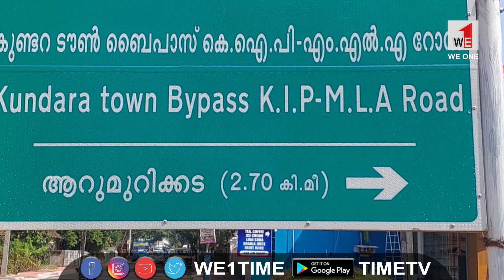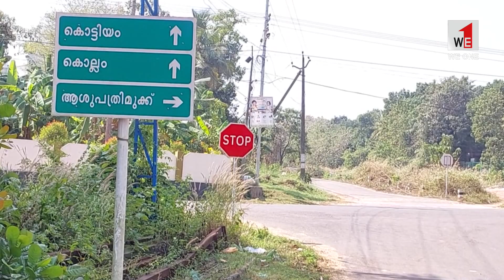WE1 | TIME TV | NEWS | വിജനമായ ബൈപ്പാസ് | KOLLAM